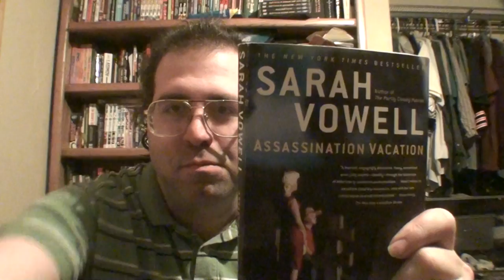Book Vlog 3 Assassination Vacation Sarah Vowell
Some thoughts on Sarah Vowell's book Assassination Vacation. I really love this book And I think everyone should Read it or get the audio Book